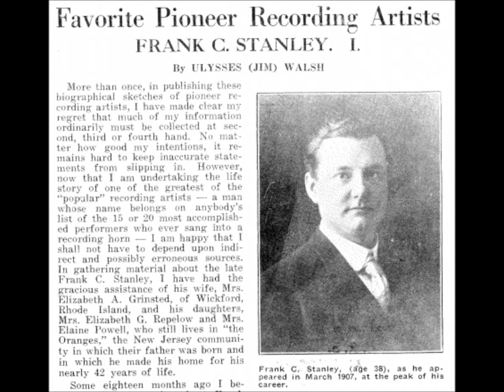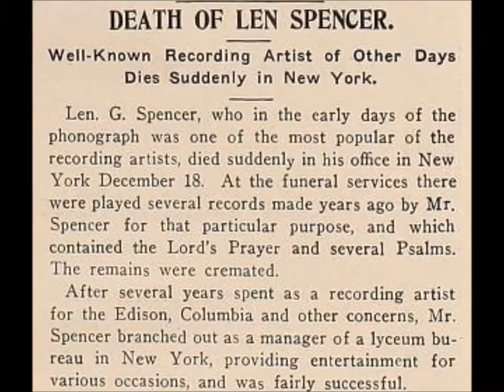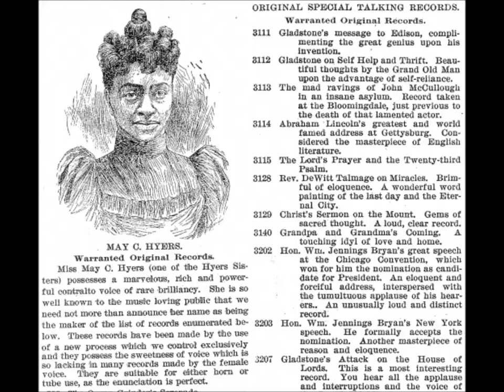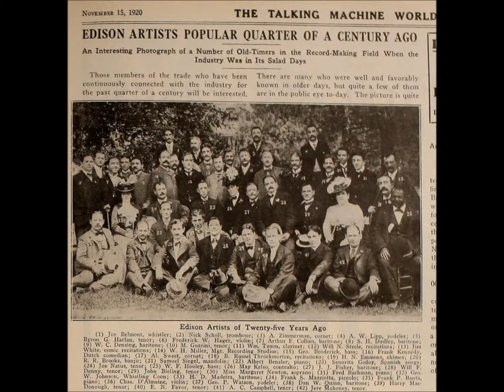Frank C. Stanley & Irving Gillette “Larboard Watch” Edison Amberol 435 (Henry Burr)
Frank C. Stanley and Irving Gillette (Henry Burr) “Larboard Watch” Edison Amberol 435, issued 1910.

At dreary midnight's cheerless hour,
Deserted e'en by Cynthia's beam,
When tempests beat, and torrents roar,
And twinkling stars no longer gleam,
The weary sailor spent with toil,
Clings firmly to the weather shrouds,
And still the lengthened hours beguile,
Sings as he views the gathering clouds,
Larboard watch, ahoy!

But who can speak the joy he feels,
While o'er the foam his vessel reels,
And his tired eyelids slumbering fall,
He rouses at the welcome call
Of Larboard watch, ahoy!

With anxious care he eyes each wave,
That swelling threatens to o'er whelm,
And, his storm-beaten bark to save,
Directs with skill the faithful helm;
With joy he drinks the cheering grog,
'Mid storms that bellow loud and hoarse,
With joy he heaves the reeling log,
And marks the lee way and the course,
Larboard watch ahoy!